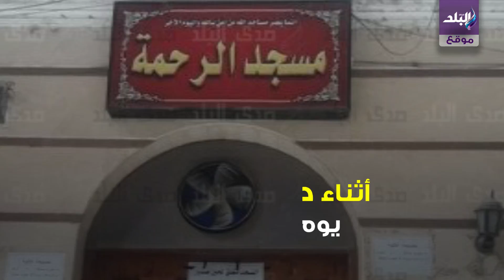صدى البلد | أستاذ جامعي يقتل إمام الرحمة